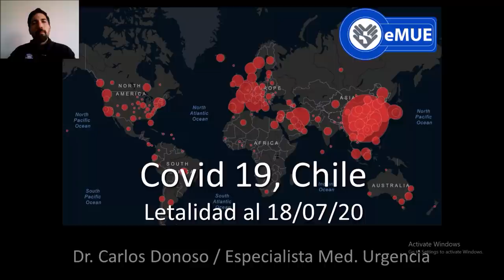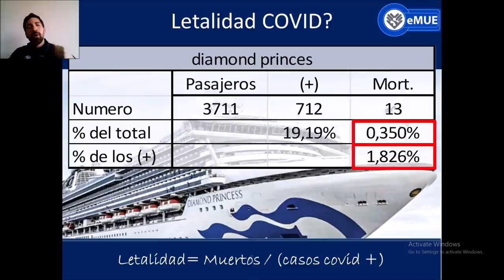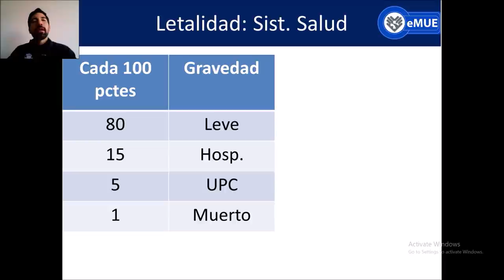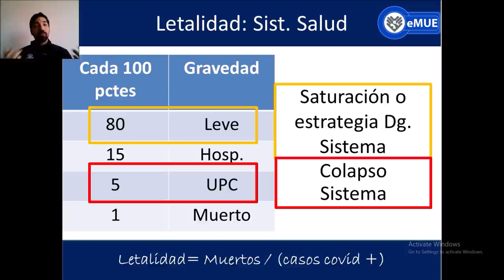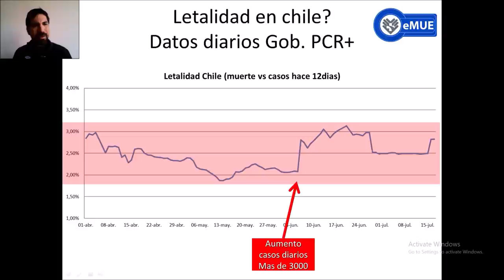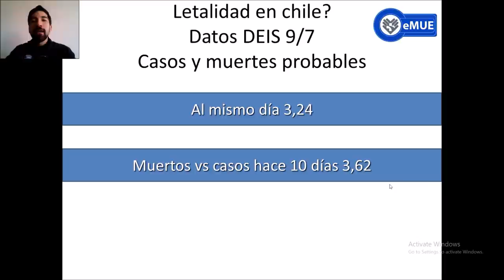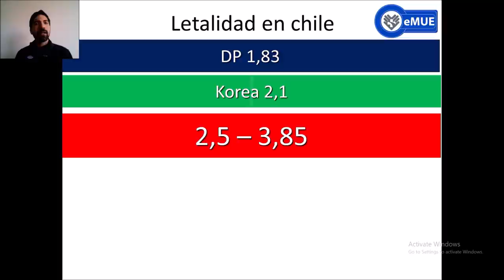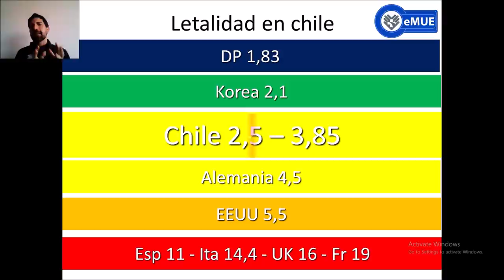COVID 19, Letalidad en Chile, 18/7.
Actualización y análisis de la letalidad del COVID 19 en chile, al 18 de julio.